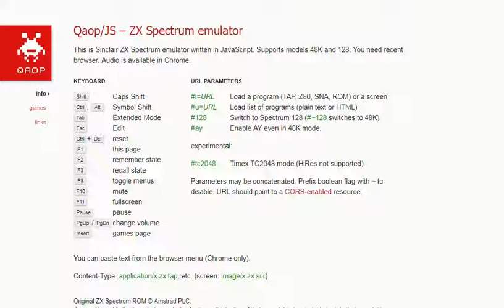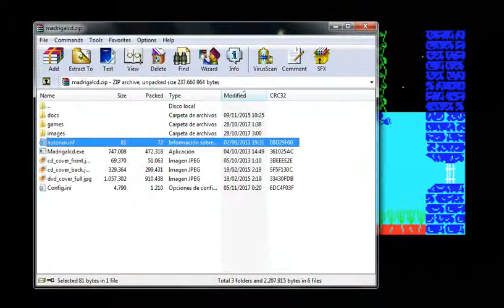Sir Fred - Sinclair ZX Spectrum - emulador Qaop JS